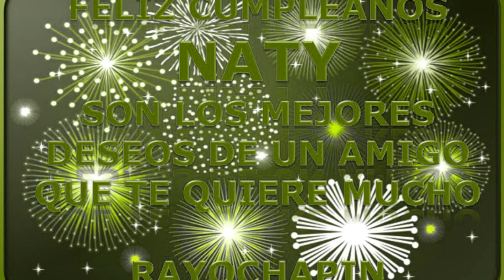FELIZ CUMPLEANOS PARA TI EN ESTE DIA TAN ESPECIAL.